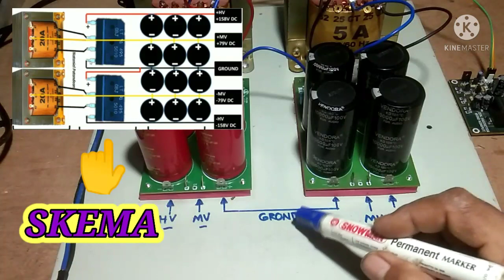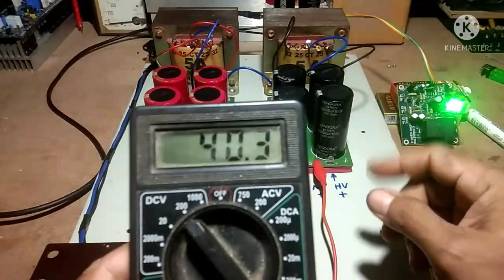PSU class H cara merakit PSU power class H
tutorial merakit psu class H dengan 2 trafo kotak CT untuk power class H mini BY bandar power